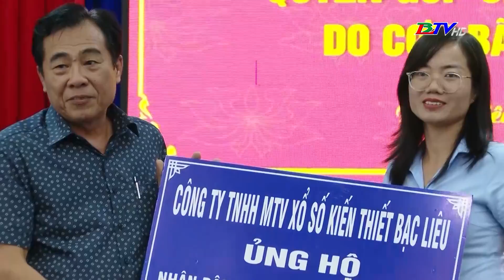Tình dân tộc, nghĩa đồng bào trong cơn bão lũ